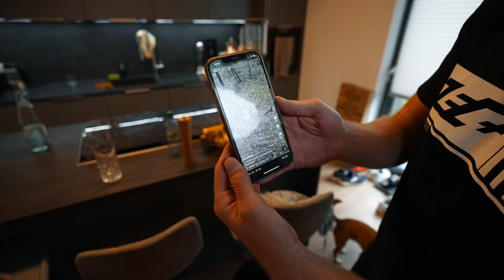1 Tag mit Holle | Der beste DÖNER Buxtehudes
Wir waren zu Gast bei Holle und haben ihn einen kompletten Tag begleitet. Wo es den besten Döner buxtehudes gibt und was Holle sonst noch den ganzen Tag macht erfährst du in diesem Video.
Viel Spaß!